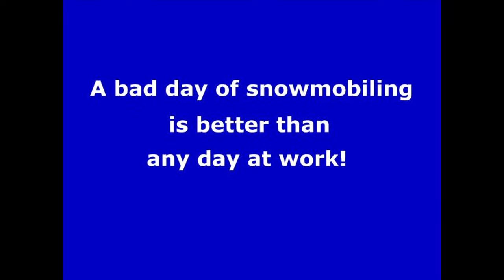Old Forge, NY